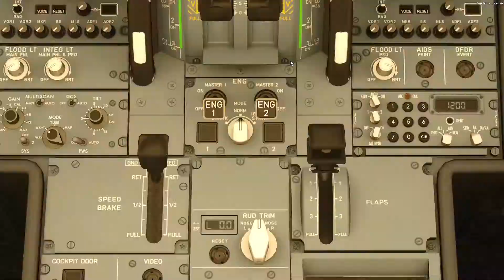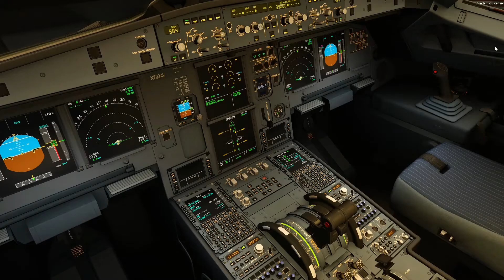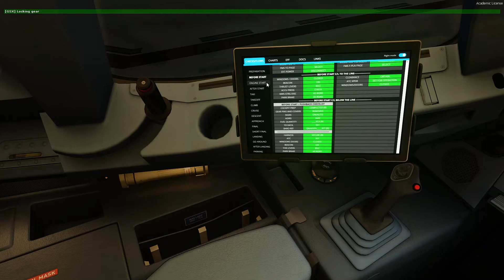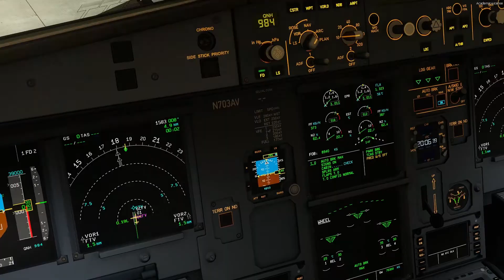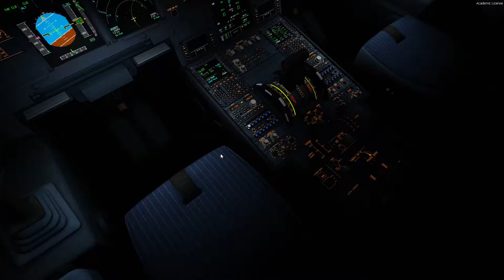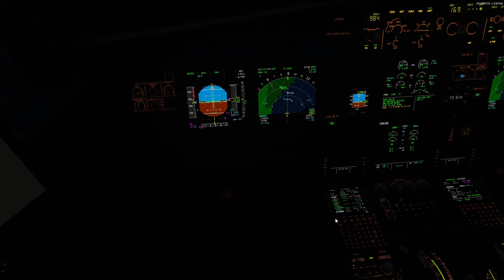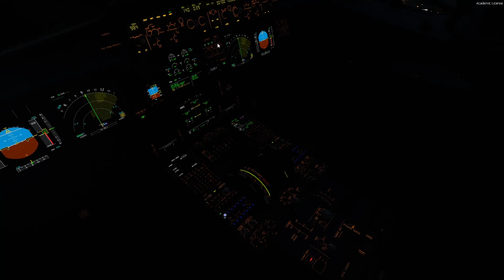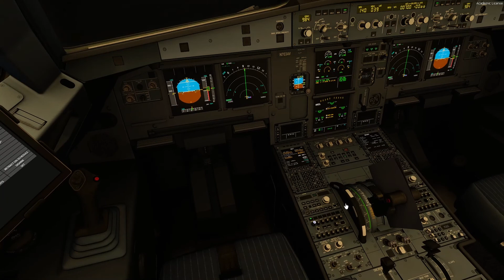[P3D][V4.5] World Flight (Project Narrow) | Flight: GCFV to GLRB | A319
In this time of isolation, there's nothing to pass the time like a good world flight. Starting in the Canary Islands, we're hoping across the West Coast of Africa across the next couple of flights before heading across East to Nigeria before finally heading back up towards Egypt and then onto the middle east.

The flight is being done in a A319 IAE (Avianca Livery) purely because I like the IAE engines and I fancied having Skarklets. The Livery has no meaning.

Members | Ben, Kurtis, Matt & Mike

Moderators | TomiPony, LittleFoxCZ & MiniPlayz